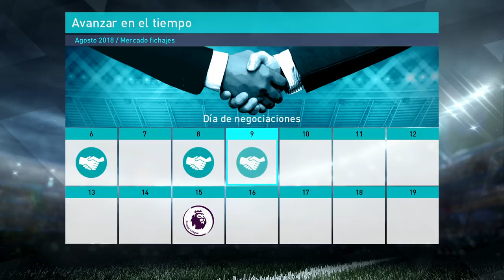PES 2018 LM | Liverpool | NO TENEMOS SITIO #16